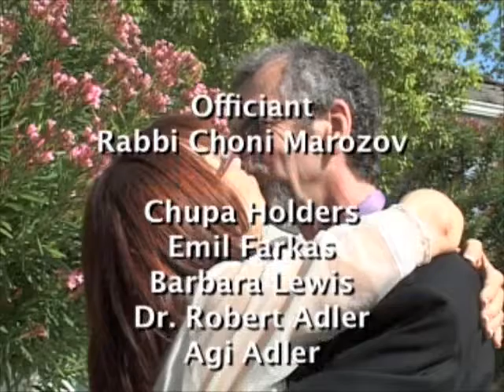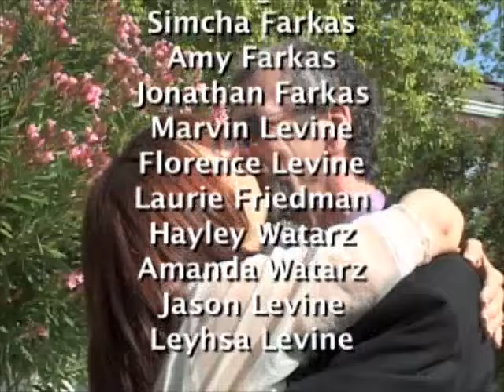Jae & Bob's Wedding - The Trailer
WORLD PREMIERE MOVIE! Choose "watch in high quality" and fill the whole big computer screen by clicking on the lower right box to see a higher-resolution viewing image.  Actually, this video looks a little better in the smaller mode, but it's more fun to make it big.  The sound is in stereo if you can listen through hi-fi speakers or good headphones.

This is simply a 10 minutes worth of various parts of Jae and Bob's wedding video.

Videographer, Marc Friedlander